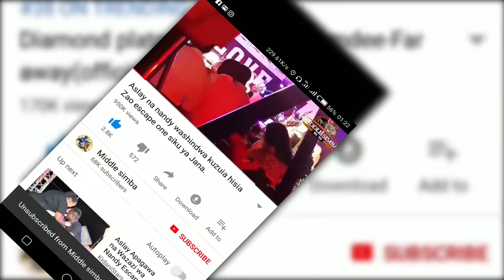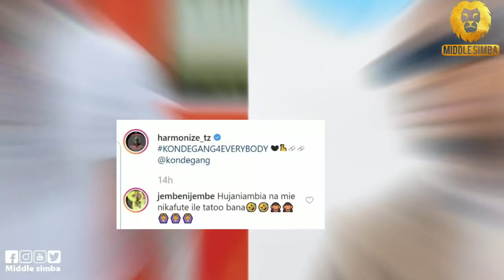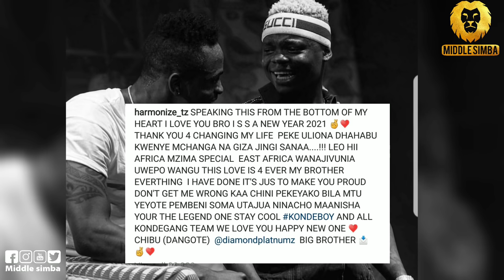HARMONIZE aonyesha Tattoo yenye sura ya DIAMOND mkononi kwake leo hii,kumbe hakuifuta,ni upendo tu.